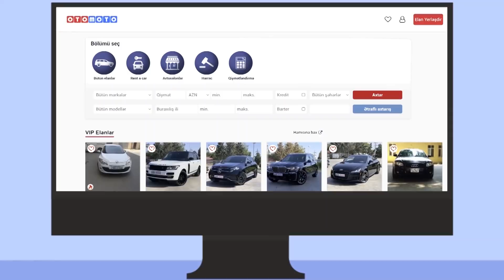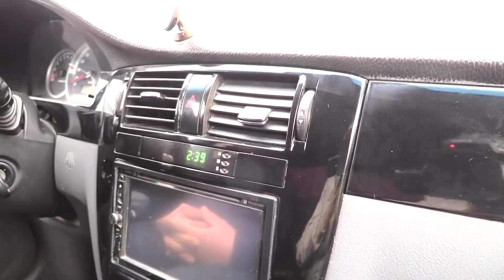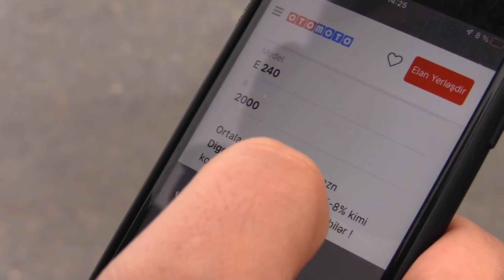Maşın Bazarı - SUPER ÇƏKİLİŞ Dekabr 2021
Nazlı Xanım Sumqayıt Maşın Bazarında - Ən Son Durum və Yeni il ÖNCƏSİ QİYMƏTLƏR
Mən Nazlı hər həftə sizləri ölkə ərazisində olan maşın bazarlarından xəbərdar edirəm